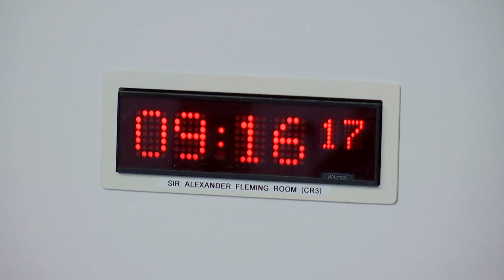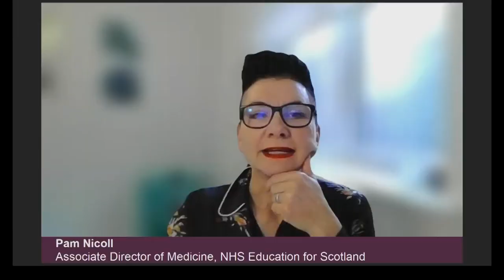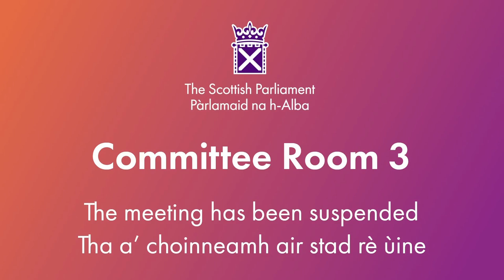Health, Social Care and Sport Committee - 21 November 2023